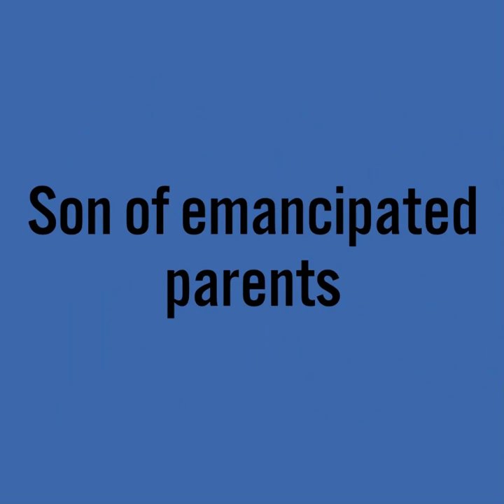Black History In 60 Seconds: Episode 8 - Benjamin Banneker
This video examines the accomplishments of Benjamin Banneker.